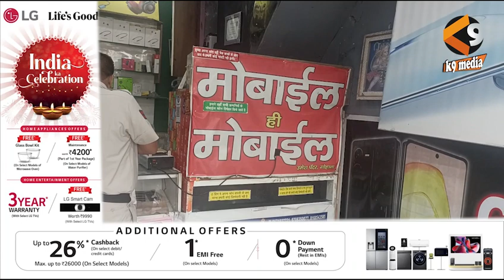चोरी की वारदात से दहल उठा गोहाना, एक साथ कई दुकानों में लाखों की चोरी